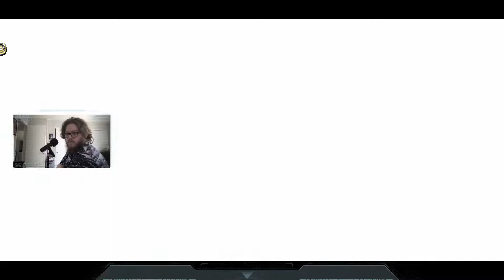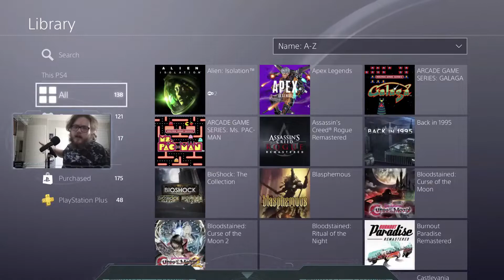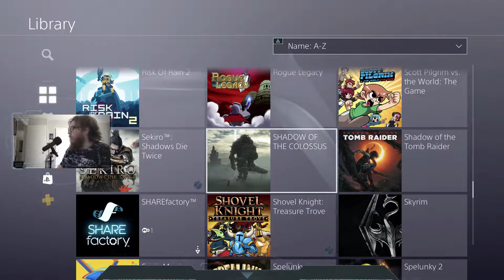Welcome to Friday: 05/21/21 (Owlboy Session 4)